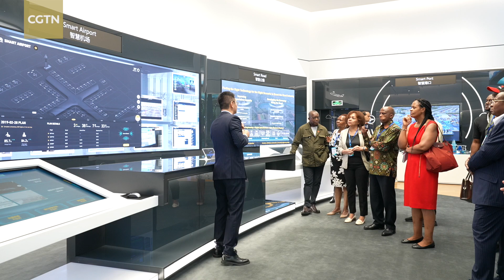Ambassadors from Africa look to strengthen cooperation in new industries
Officials from across Africa were in the southern Chinese city of Shenzhen this Friday and Saturday on the final leg of a business tour. The delegation visited two local companies on Saturday, to discover new opportunities for cooperation in the fields of telecommunication, artificial intelligence and healthcare.

China has been Africa's largest trading partner for 14 consecutive years, with $2 trillion in trade last year. Cooperation is expanding from traditional areas such as infrastructure and poverty relief, to new ones like digital connectivity, green energy and aerospace.

"We are aspiring to get to where China is," said Uganda's ambassador to China, Oliver Wonekha. "It took China 30 to 40 years. But China shows it's doable. And with this cooperation, we hope that we can get there too."